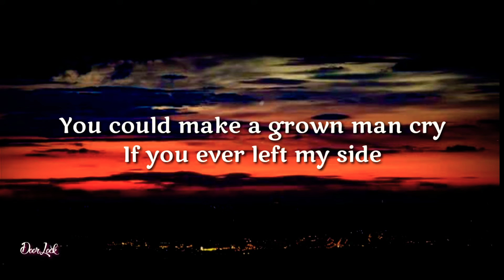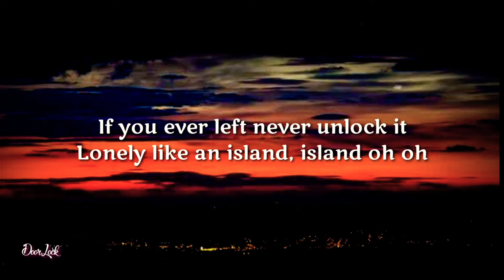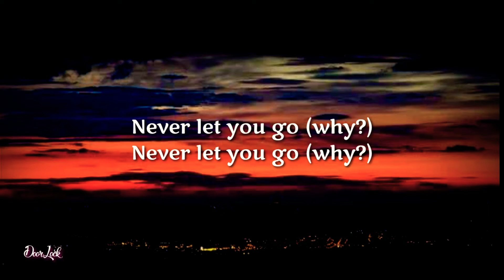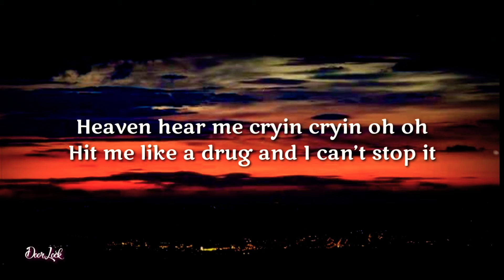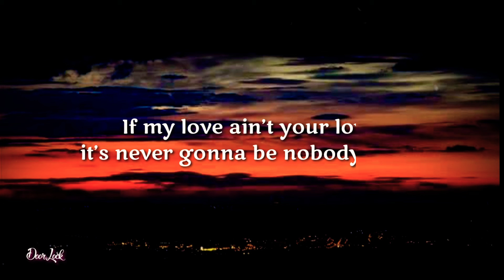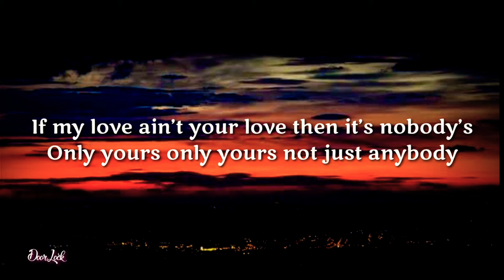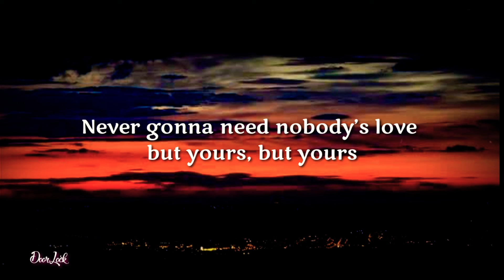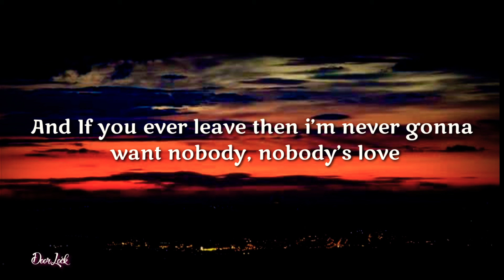Maroon 5 - Nobody's Love ( Lyrics )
You could make a grown man cry
If you ever said goodbye
Never let you go (why?)

If you ever left my side

If you ever left I go psychotic
Heaven hear me cryin cryin oh oh
Baby you’re the key to my heart locket
If you ever left never unlock it
Lonely like an island, island oh oh

If my love ain’t your love it’s never gonna be nobody’s love
Never gonna need nobody’s love, but yours, but yours
Never gonna need nobody’s trust but yours, but yours

You could make a grown man cry, if you ever left my side

Fit me like a glove and I cant knock it.
I aint even lying lying oh oh

Never gonna keep nobody’s trust but yours, but yours

Only yours only yours not just anybody
And If you ever leave then i’m never gonna want nobody, nobody’s love

Nobody’s love! Oh yea